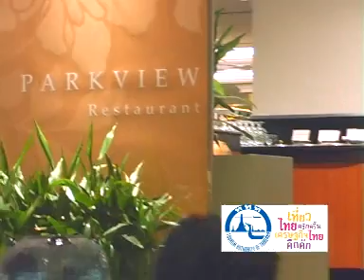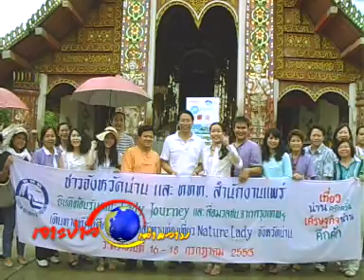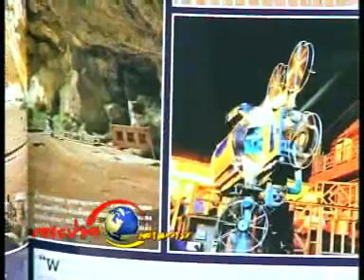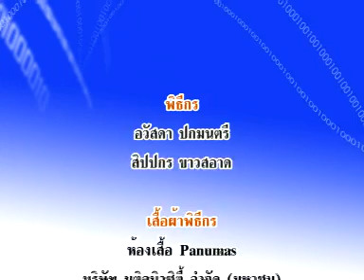เจาะข่าวเล่าความ 250753เบรค 4-2.wmv